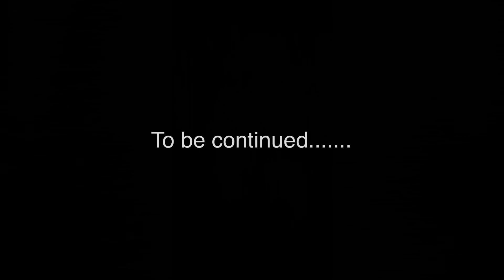NPF Bodybuilding | battle of Ohio 2021 1 week out